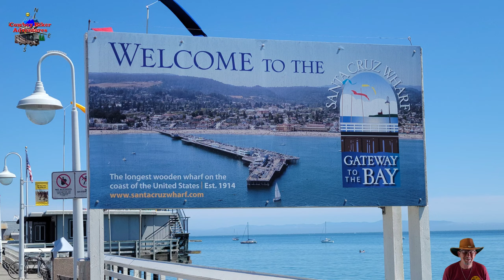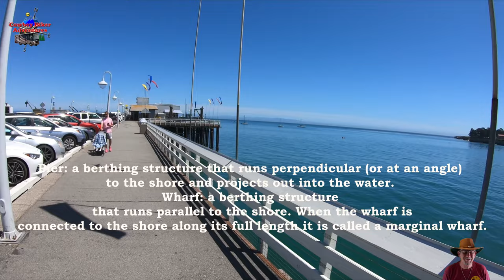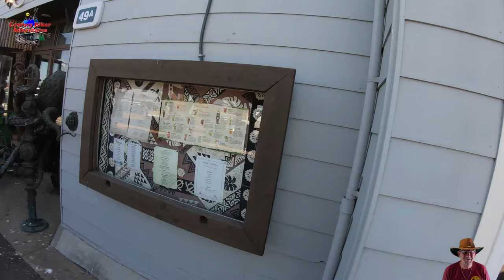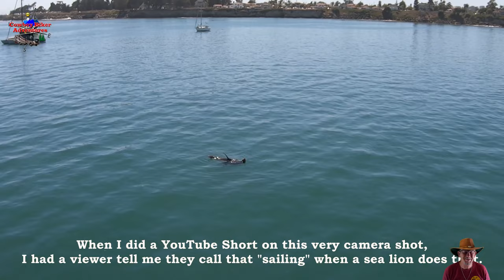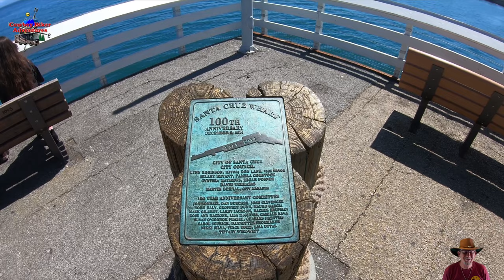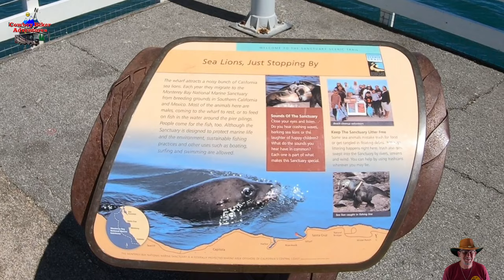Ep#129 Santa Cruz Wharf | Est 1914 | Sea Lion | Beach | California | POV | RV Life | Full Time RVing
I filmed this on June 6, 2022, during my stay at Santa Cruz Ranch RV Park in Scotts Valley, CA June 2-9, 2022.
Hi, my name is Don and I travel alone in a 2013 Newmar Baystar 3002 Class A Motorhome on a Ford Super Duty F53 chassis. (V10 Triton) I hope to travel chasing 70 degrees year-round. I travel with a 2007 Honda Sabre 1100 and my 2015 Kawasaki 650 KLR in my enclosed trailer. I also have three kayaks, one for fishing, one for going down rivers and one for two people.  Come along on my imperfect travel and adventures.
"The Imperfect RV Travel and Adventure Channel."
“Where the Road Goes on Forever and the Adventures Never End."
"Your time is like fuel in a tank. The problem is you don't have a fuel gauge."
"Question: Where do you want to go?"

My Ep#112 Grand Canyon of Yellowstone Canyon Falls Grand View Inspiration Point POV Full Time RVing